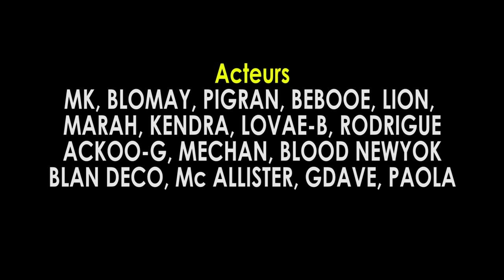SAWUDA [ EPIZOD 06 /Marah / Beboue / Lion / Mk / Blomay / Lovae-b / Pigran / Blomay ]